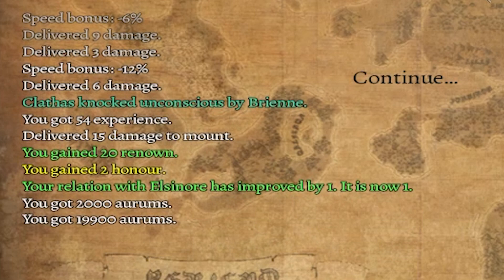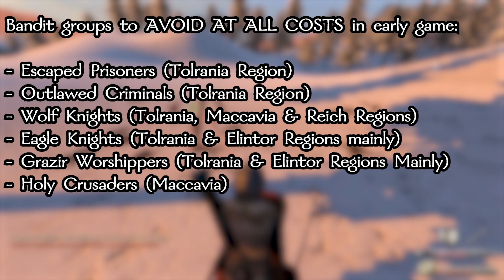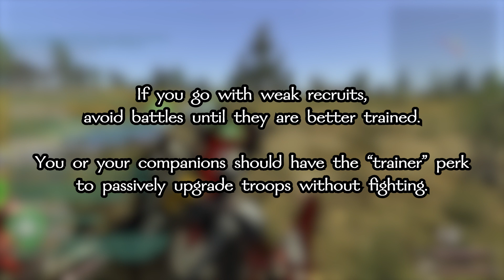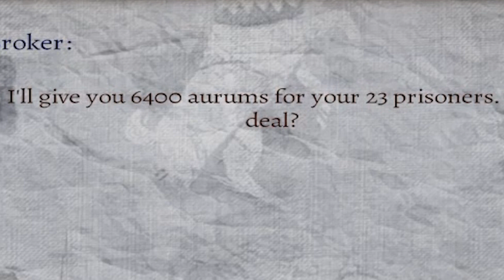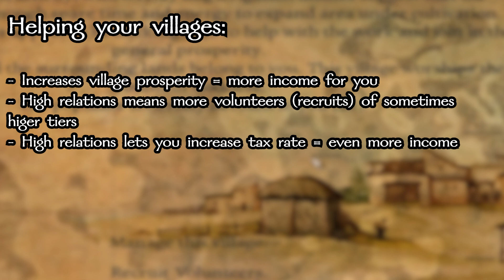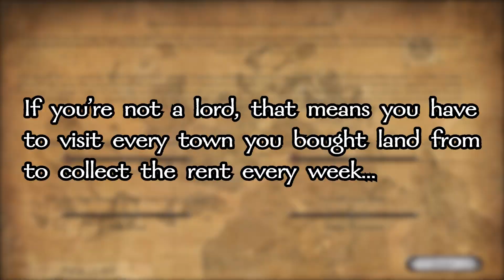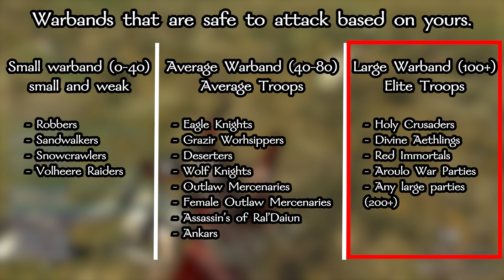Welcome To PERISNO! (Part 2) | New Game, Starting Warband, Unique Items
Part 2 of my guide to playing Perisno, enjoy!

Intro: 00:00
New Game: 00:26
Starting Warband: 2:11
Becoming A Lord: 3:34
Rising Up: 5:37